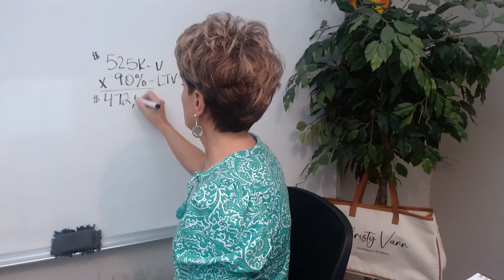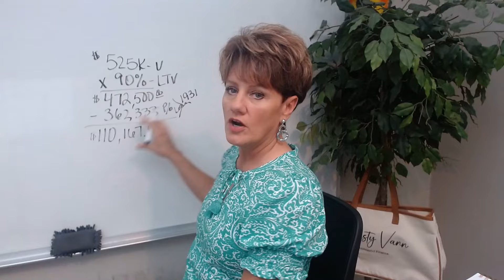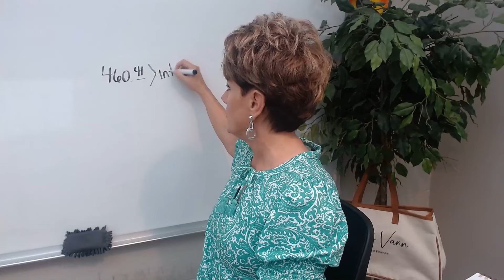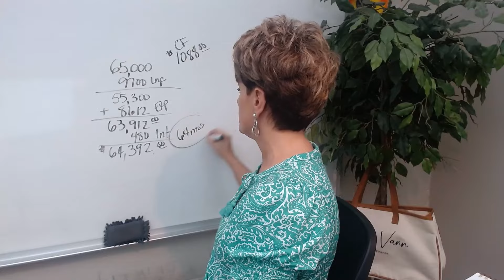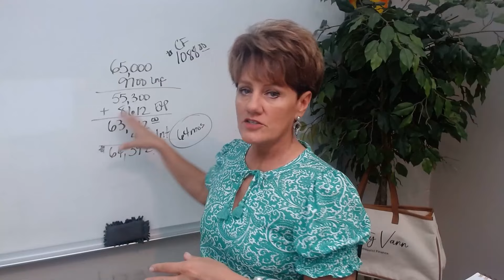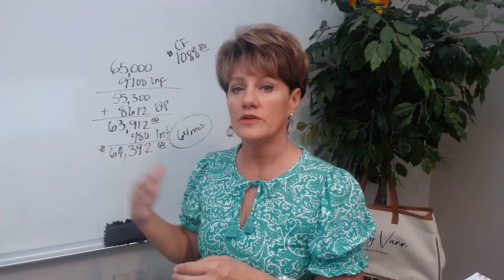VELOCITY BANKING for PROPERTY OWNERS!